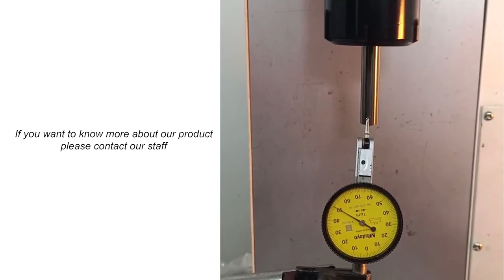Dynamic balance tool holder